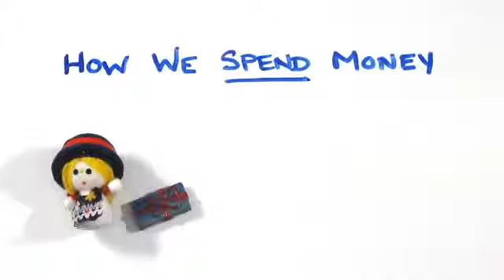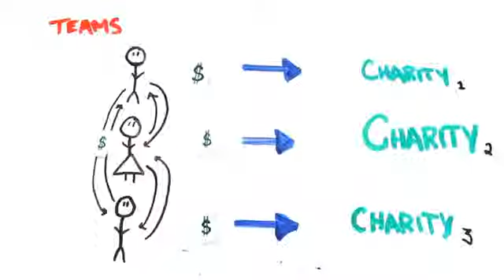Can Money Buy Happiness